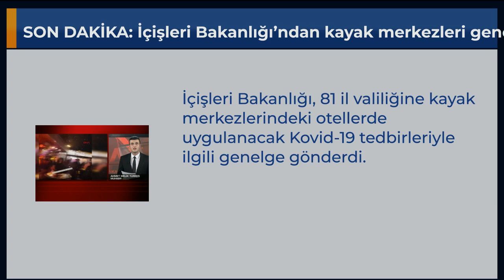SON DAKİKA: İçişleri Bakanlığı’ndan kayak merkezleri genelgesi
İçişleri Bakanlığı, 81 il valiliğine kayak merkezlerindeki otellerde uygulanacak Kovid-19 tedbirleriyle ilgili genelge gönderdi.